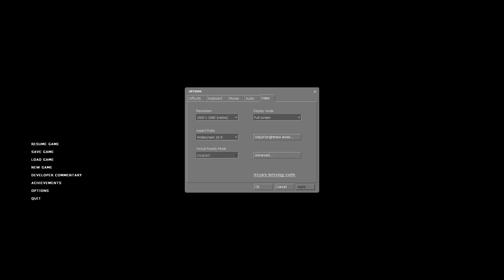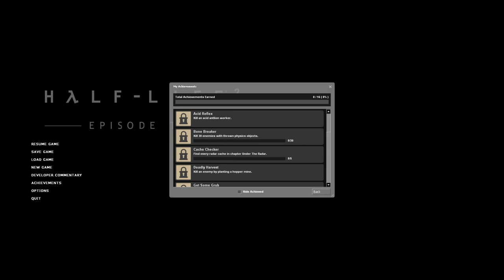D9VK Half-Life 2: Episode Two No 3D Rendering April 1st 2019